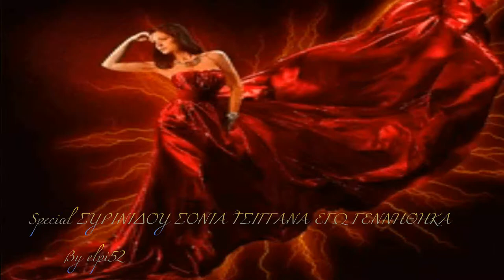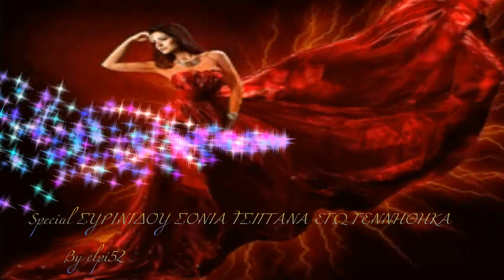-Video clip☆Music♪HD♫☆♪🌷''H''💞⭐YouTube ⬆⭐⬆3